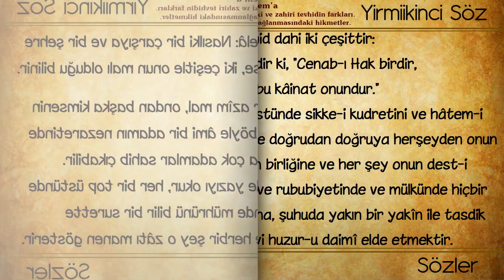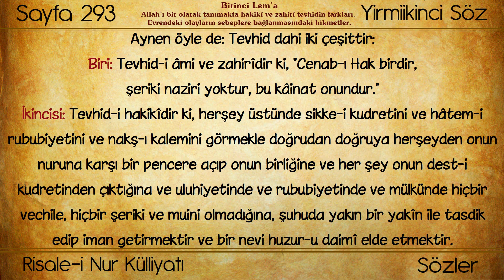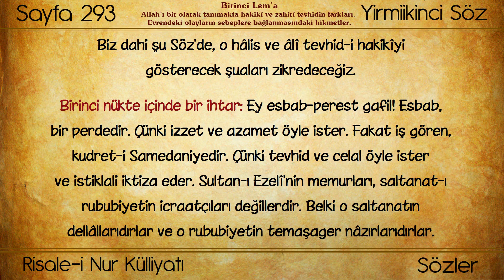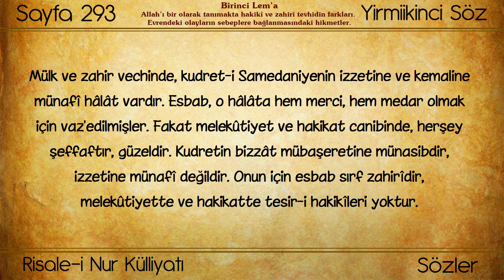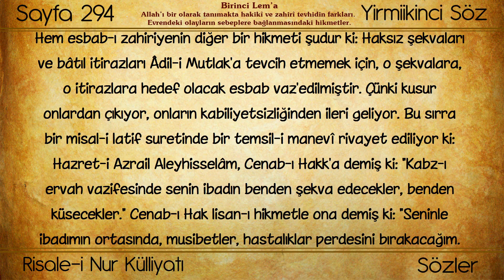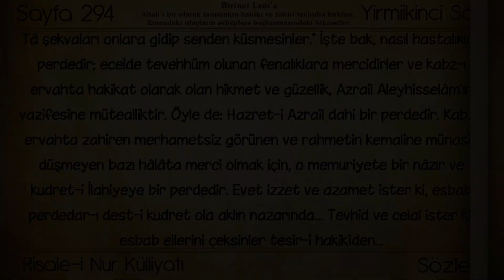(0183) Huzmeler / Allah’ı bir olarak tanımakta hakikî ve zahirî tevhidin farkları...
Eser: Risale-i Nur'dan Hüzmeler
Bölüm: Allah’ı bir olarak tanımakta hakikî ve zahirî tevhidin farkları. Evrendeki olayların sebeplere bağlanmasındaki hikmetler.